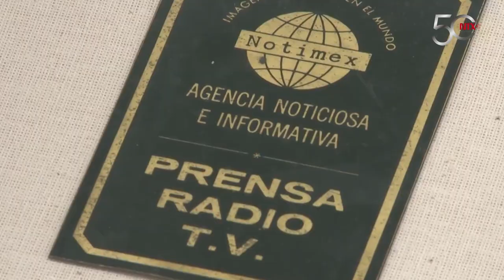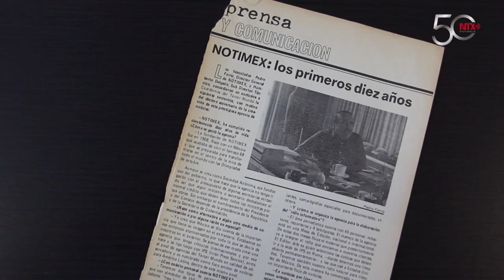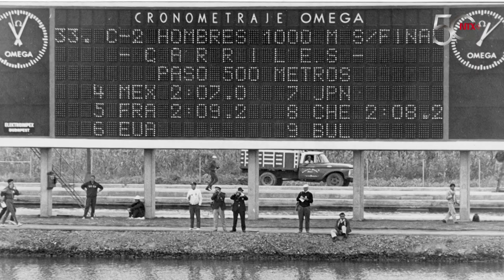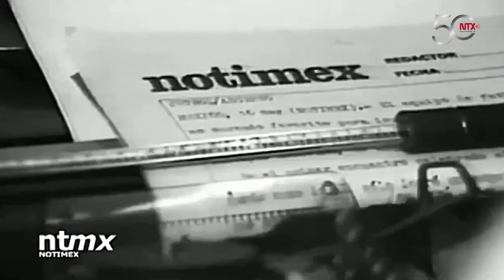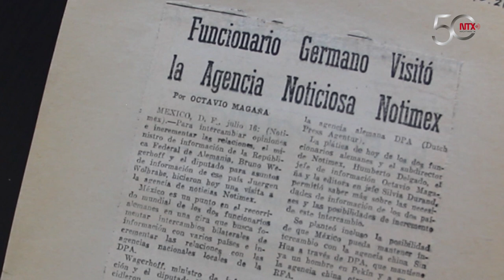Notimex, de la aventura a la gran realidad de la Agencia de Noticias del Estado Mexicano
Francisco Fonseca Notario, como Director de Redacción a lado de Jesús Terán en la Dirección de Información, Enrique Herrera como Director General, y Rolando Ortega, iniciaron este sueño que legalmente quedó constituido el martes 20 de agosto de 1968